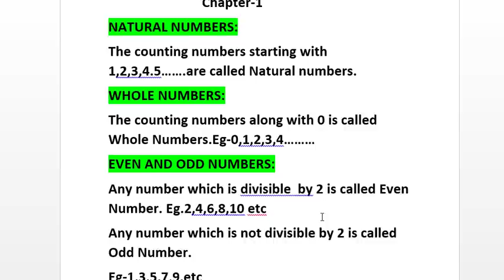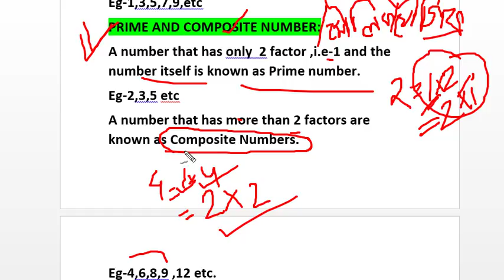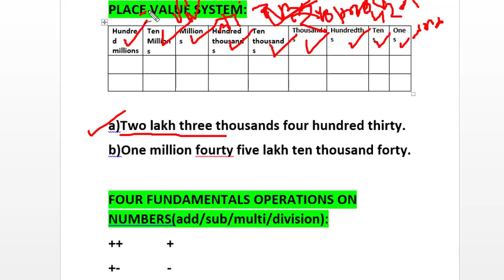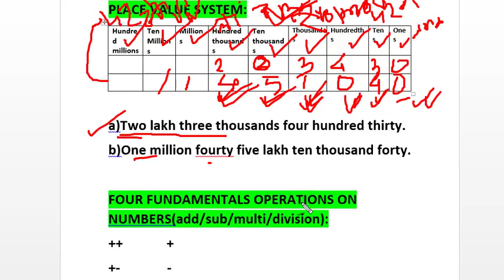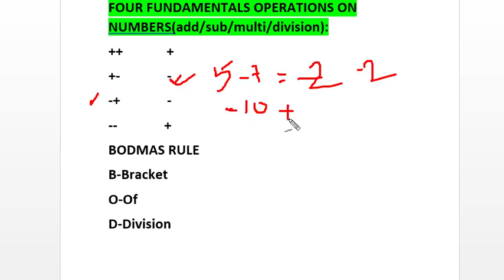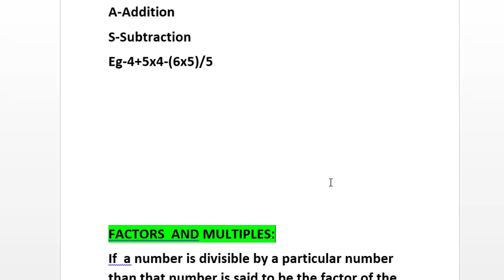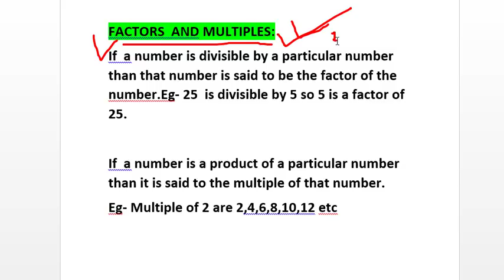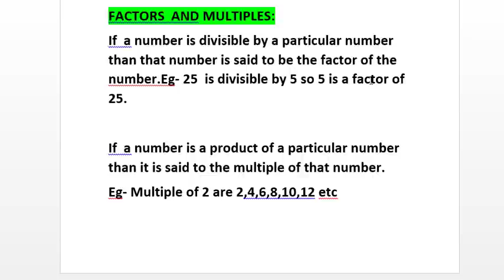Assam Tet 2019/Mathematics /Chapter 1 full class/Class -1/Score 30/30/